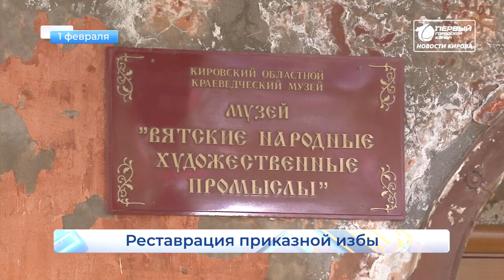Приехали новые автобусы Короткой строкой Новости Кирова 01 02 2021